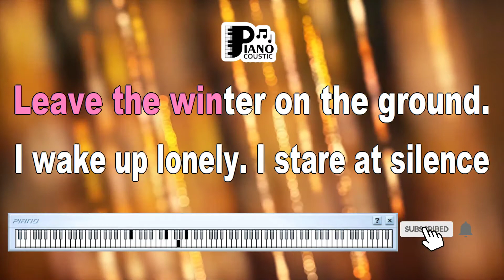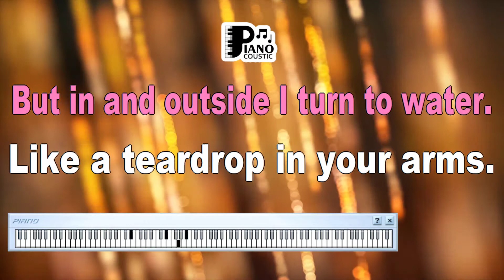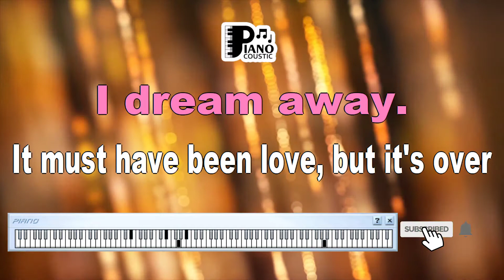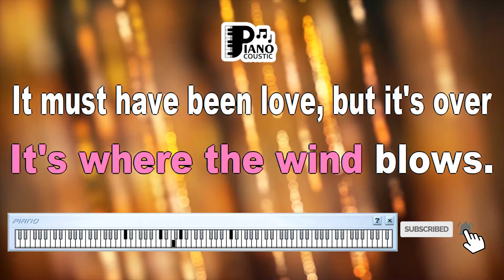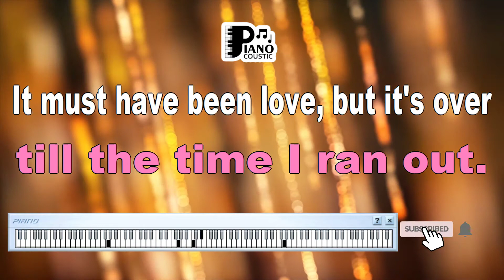IT MUST HAVE BEEN LOVE ROXETTE KARAOKE LYRICS VERSION HD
"It Must Have Been Love by Roxette: A Ballad of Love and Heartbreak with Karaoke Lyrics in HD"

Introduction

Roxette, the iconic Swedish pop-rock duo consisting of Marie Fredriksson and Per Gessle, captured the hearts of millions with their melodic tunes and emotive lyrics. "It Must Have Been Love" is one of their most enduring hits, a heartfelt ballad that explores themes of love, longing, and the poignant aftermath of a relationship. In this article, we'll delve into the profound meaning behind this song and how singing it in karaoke, especially with karaoke lyrics in HD, allows us to immerse ourselves in the emotional world of Roxette's classic track.

Roxette: Masters of Melodic Pop

Roxette's music, characterized by catchy hooks and emotionally resonant lyrics, made them a global sensation in the late 1980s and early 1990s. "It Must Have Been Love" gained widespread acclaim after its inclusion in the soundtrack of the hit movie "Pretty Woman" (1990) and has remained a beloved ballad ever since.

Unpacking the Lyrics

"It Must Have Been Love" is a poignant ballad that tells the story of a love that has faded away, leaving behind a sense of emptiness and longing. The lyrics convey a deep sense of nostalgia and heartbreak:

"It must have been love but it's over

Lay a whisper on my pillow
Leave the winter on the ground
I wake up lonely, this air of silence
In the bedroom and all around
It must have been good
But I lost it somehow
From the moment we touched
Till the time had run out
Make believing
We're together
That I'm sheltered
By your heart
But in and outside
I turn to water
Like a teardrop
In your palm
And it's a hard
Winter's day
I dream away
It must have been love (it must have been love)
It was all that I wanted
Now I'm living without
It's where the water flows
It's where the wind blows
Now
Must have been love (it must have been love)
Now